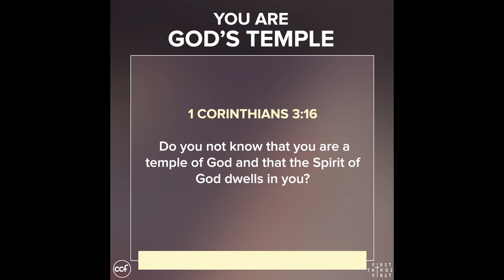You Are God's Temple - Ricky Sarthou - First Things First Snippets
When we are called to be God’s holy temple, we are on a one-on-one, committed, devoted, and set apart relationship with Him. The greatest privilege is being God’s temple and the greatest blessing is having the presence of God in our life.